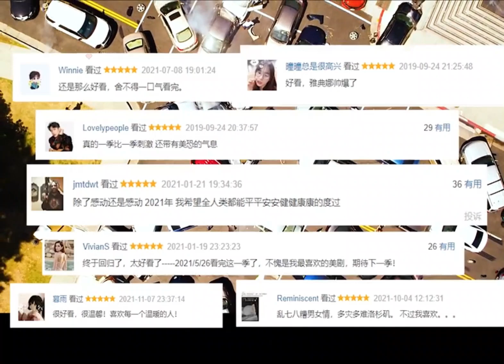《紧急呼救》9-1-1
本剧讲述警察﹑医护人员及消防员所面对的高压﹑可怕﹑震惊情景。这些应对紧急情况的人得平衡好自己，在帮助别人的同时，也得解决自己生活中的问题。